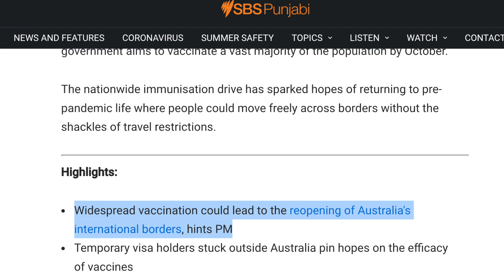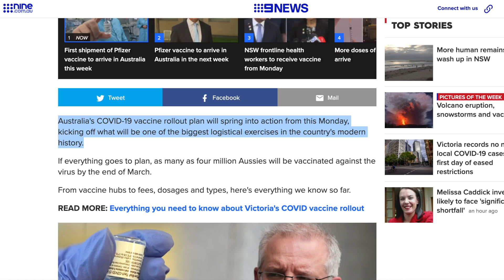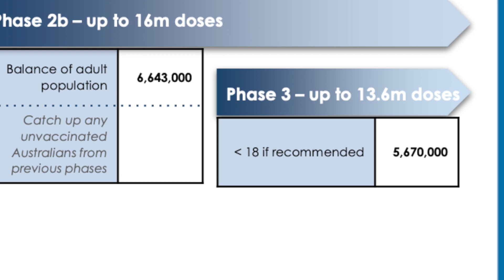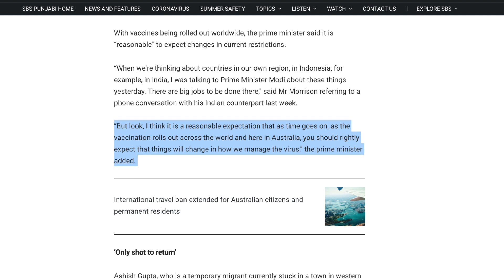Latest News Update Australia 28/02/2021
In this video, we are discussing about the latest updates regarding Australia's vaccine rollout and the comments by Australian PM regarding borders opening.